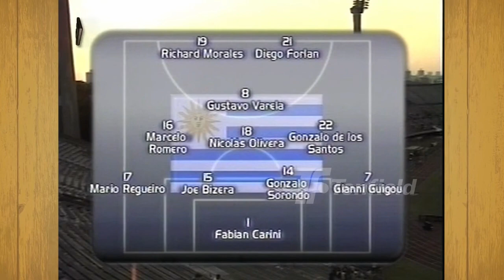Singapore 1-2 Uruguay - 2002 Friendly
Big thanks to video submission by YJ Leong.
21 May 2002
TIGER BEER CHALLENGE TROPHY

Richard Morales 27',  76'
Indra Sahdan Daud 82'

Singapore National Stadium, Kallang
Attendance 23,834